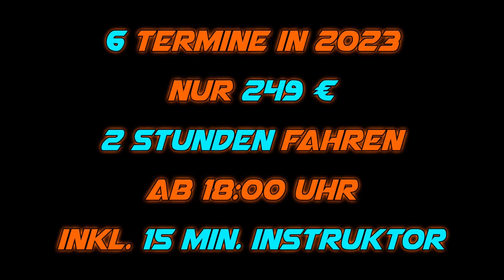AFTER Work SPA Trackday - Alle Termine für 2023 online! - Euer WEG auf die RENNSTRECKE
Schnellness statt Wellness, Ballern statt Beauty - mit RennWelten könnt Ihr euch statt mit Cremes einfach mit Beschleunigung die Falten aus dem Gesicht ziehen, und das auf der legendären Rennstrecke von Spa-Francorchamps!

Hier könnt ihr euch mit eurem eigenen Auto zwei Stunden lang den Alltag aus dem Kopf fahren! Egal ob Dailydriver, Tracktool oder RennWagen - erlaubt ist, was Spaß macht und nicht zuuu viel Krach (95db) macht. im Zweifel einfach fragen.

Die Strecke öffnet sich für euch von 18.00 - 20:00 Uhr. Das Beste on top: Für jeden, der über RennWelten bucht, steht ein Instruktor für 15 Minuten zur Verfügung. Der erklärt euch die Strecke, fährt mit euch mit oder gibt euch Tipps, wie ihr eure Performance verbessert.

Das Mindestalter für Fahrer beträgt 18 Jahre. Beifahrer (mind. 16 Jahre) sowie ein zweiter Fahrer (mind. 18 Jahre) pro Fahrzeug können nachträglich vor Ort dazugebucht werden. Die Kosten dafür betragen 30 € für den Beifahrer bzw. 40 € für den zweiten Fahrer.

Ihr habt lange danach gefragt, jetzt können wir sie Euch endlich anbieten.
Die RennWelten ACC-Setups, powered by RennWelten E-Sports Teams & Friends.
Ja, ihr lest richtig! Ihr bekommt exklusiv die Setups der Pros unserer eigenen E-Sports Teams sowie befreundeter Größen aus dem ACC Sim-Racing. Professionell abgestimmt erhaltet Ihr je Fahrzeug ein Setup im Trainings- und eins im Renn-Trimm.
Mit dem Ultimate Bundle erhaltet ihr für das laufende Jahr Support für die Setups. Immer wenn wir das Bundle updaten erhaltet ihr eine Mail mit einem neuen kostenlosen Downloadlink, so bleieben eure Setups immer up to Date.

►SETUP Reader und KOSOLEN SUPPORT
Mit unserem Setup Reader könnt ihr ganz einfach die Setup Datein auslesen und auf eure Konsole übertragen.

► Seid ihr interessiert an Merch? Hoodies, Tassen oder weiteren Überraschungen ?
Schaut mal im Shop vorbei. Wir haben für jeden etwas dabei! Wir legen sehr viel wert auf eine hohe Produktqualität.

►Biermanns must have Empfehlungen.
● Fahrdynamik in Perfektion (sollte jeder gelesen haben)
● Rennintelligenz (Basis Vorraussetzung)
● Das beste Einsteiger Lenkrad
● High End Gaming PC
● Meine Gaming Tastatur
● Meine Gaming Maus
● Meine Arbeitsmonitore
● Mein Ultrawide Monitor
● Mein Traummonitor

► Unser Ligabetrieb läuft bei Raceapp. Schaut auch gerne bei Raceapp vorbei. Weitere Infos bei uns auf dem Discord.

►Partnerinfos

►Speedy Rugs ist schon länger unser Partner.
Super Qualität und einmalige Motive runden das Bild des perfekten Simulator sehr gut ab.
Egal ob Teppiche oder Fußmatten. Schaut mal bei den Jungs im Shop vorbei.